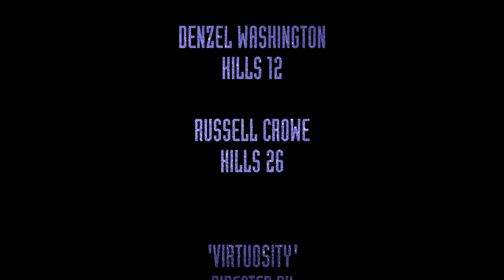Virtuosity (1995) Denzel Washington & Russell Crowe killcount